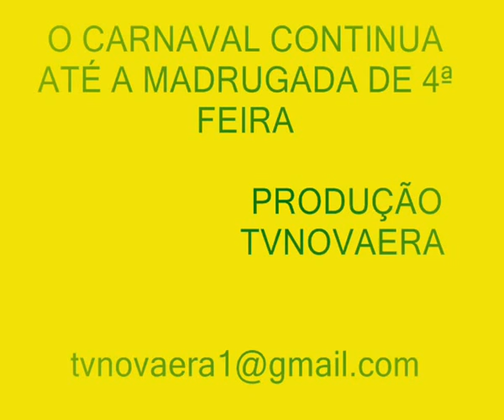TVNOVAERA - CARNAVAL 2013 NOVA ERA RUA GOV.VALADARES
Vídeo produzido por tvnovaera, na Rua Gov.Valadares, no Carnaval de 2013.